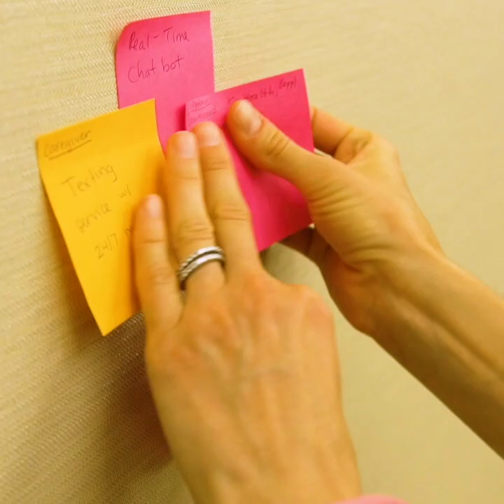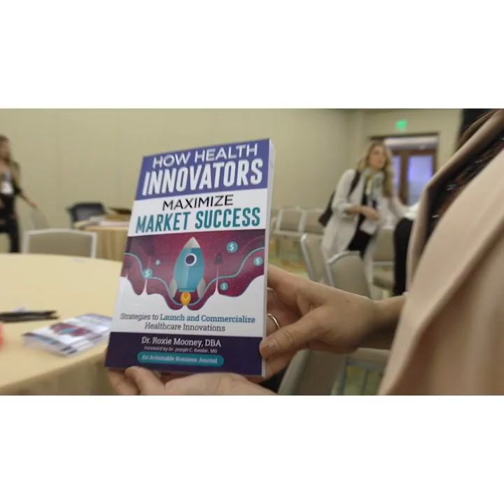Your clients remember the helpers | COIQ with Dr. Roxie Podcast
Health innovators I talk to are facing a lot of closed doors.

🚪 But even in a volatile market, there are ways to 𝗽𝗿𝗼𝗽 𝘁𝗵𝗼𝘀𝗲 𝗱𝗼𝗼𝗿𝘀 𝗼𝗽𝗲𝗻.

Traditional sales, marketing, face-to-face meetings, and contract negotiations

have all had to make an enormous pivot. 🚧

Nurturing new business might not be as fruitful as it was pre-pandemic.

That’s why cultivating 𝘀𝘁𝗿𝗼𝗻𝗴𝗲𝗿 𝗿𝗲𝗹𝗮𝘁𝗶𝗼𝗻𝘀𝗵𝗶𝗽𝘀 with existing customers

could end up being a life-raft moment for your organization.

All healthy relationships require:

🕘 Time
🤝 Trust
👨‍💼 Collaboration and
🌱 Nurturing

And with extra time on hand...

...now might be the perfect opportunity to nurture those existing relationships.

Find out your customer’s needs. Is there something there you can help them with?

𝗗𝗼. 𝗜𝘁.

Customers will always remember those that helped them.

And that maybe the silver lining that helps your company stay afloat

in a volatile business climate.

How have you utilized the downtime experienced during the pandemic? Did you work on Customer Relationships? ⬇️

Welcome to COIQ, where you learn how health innovators maximize their success! You’re working on something BIG. Something life-saving. Something world-changing... yet 95% of new health innovations fail, and real lives are on the line.

That’s why launching is not enough. Commercialization of innovation (COI) is the most critical — yet overlooked — strategy. Through candid conversations with health innovators, early adopters, and influencers, you’ll learn the 5 components of the COIQ Early Adoption Strategy.

So if you want to change lives and dominate the market, why not give your innovation the best chance to succeed?